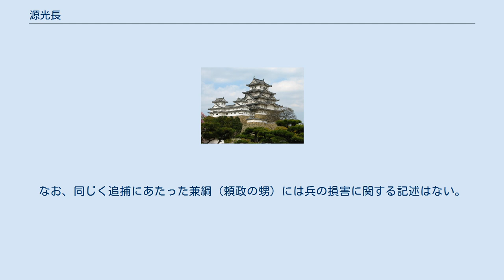源光長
源 光長（みなもと の みつなが）は、平安時代末期の美濃源氏の武将。
源光信の子。
土岐光長とも記される。
通称は「出羽判官」。
 美濃源氏の豪族土岐氏の惣領となり、平氏政権下においても源氏の流れを汲む在京の武者として検非違使、左衛門尉を務めた。
 治承4年（1180年）5月、以仁王による挙兵の企てが露見し間もなく王に配流の命が下されると源兼綱と共に検非違使庁の兵を率いて三条高倉邸に追捕に向かった（以仁王の挙兵）。
しかし源頼政の知らせを受け王はすでに逃げ出しており、代わりに邸に居た家人の長谷部信連と合戦となり、信連および家司、女官らを捕縛した（『吾妻鏡』）。
 その後、美濃・近江両国で起きた平家に対する大規模な反乱では光長ら美濃源氏もその中心的存在として蜂起し、翌養和元年（1181年）、近江を鎮圧した後に美濃へと攻め込んだ追討軍に敗れ「居城」を落とされる（美濃源氏の挙兵・近江攻防）。
そして同年3月には反乱への加勢により解官された（『尊卑分脈』）。
 寿永2年（1183年）7月、北陸道より進軍した木曾義仲に従い入京し、8月の除目で伯耆守に任じられる。
しかし、義仲と後白河院の関係が悪化すると院方に付き、同年11月の法住寺合戦では多田行綱らと共に院方の主力として御所の防衛に当たったが、激闘の末に子の光経共々討ち取られ梟首された。
その後、土岐氏の惣領は三男・光衡が継承した。
 ^ 平治の乱以後、国房流美濃源氏の人物で主だった活動が史料上にみえるのは光長のみである。
ただし『尊卑分脈』では土岐氏の嫡流を光信 - 光基 = 光衡とし光長を含めていない。
 ^ 『尊卑分脈』。
治承4年4月に検非違使、右衛門少尉であった（『山槐記』同年4月15日条）。
 ^ この戦いで光長の郎党5、6人が負傷した。
なお、同じく追捕にあたった兼綱（頼政の甥）には兵の損害に関する記述はない。